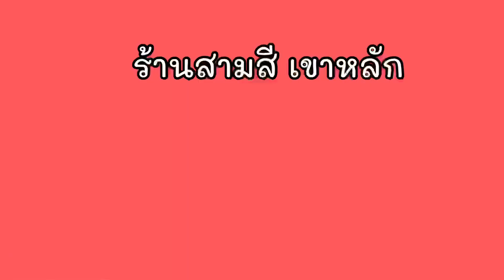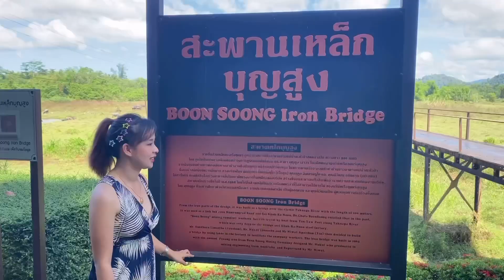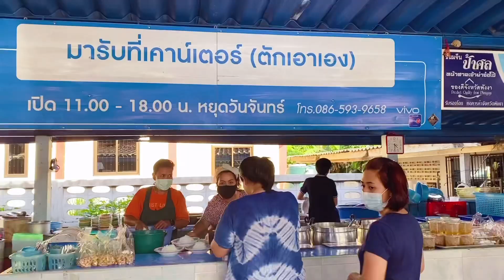พาเที่ยวพังงา I Bangsak Village | เขาตาปู เขาพิงกัน | ตะกั่วป่า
เริ่มจากที่พักของเราที่เขาหลักเราพักที่ BangsakVillageKhaolak ที่พักชิลฟีลบาหลี อยู่ตรงหาดบางสักเลย
หาดทรายขาวเป็นแนวยาว น้ำทะเลสวย เงียบสงบ เหมาะกับการผักผ่อนเล่นน้ำ และ ถ่ายรูปฟินๆกันไปเลย
บรรยากาศในที่พักเต็มไปด้วยด้วยต้นไม้ ให้ความสงบร่มรื่น เหมาะกับการพักผ่อน
ที่มีห้องพักหลายแบบทั้งวิวสวน วิวสระน้ำ แถมยังมีอ่างอาบน้ำทุกห้องเลยและที่สำคัญที่นี่มีสระว่ายน้ำที่ติดกับชายทะเล สนใจติดต่อไปทางเพจได้เลยนะค่ะ
ทานอาหารทะเลใกล้ที่พักที่
ที่นี่อาหารทะเลสด รสชาติอร่อย และ ราคาไม่แพงมากที่นี่มีหอยชักตีนที่หาทานได้เฉพาะแถวนี้ด้วยน่ะคะ
จากนั้นเราไปต่อกันที่เมืองเก่าตะกั่วป่า ถ่ายรูปสวยๆที่ สะพานเหล็กบุญสูง พร้อมไปเช็คอินคาเฟ่ ชิคๆ อย่าง
ทริปนี้เราเหมาเรือชาวบ้านไป เขาตาปู และ เขาพิงกัน ที่อยู่กับอุทยานแห่งชาติพังงา วิวสวยคุ้มค่ากับการรอคอยมากๆ ได้เห็นถ้าลอด เขาตะปู เขาพิงกัน แบบใกล้ชิดสุดๆกันไปเลย
ปิดท้ายทริปด้วย ขนมจีนป้าศล ที่ตัวเมืองพังงา รสชาติถูกปาก บอกเลยว่าหรอยแรงไม่ผิดหวังเลยค่ะ